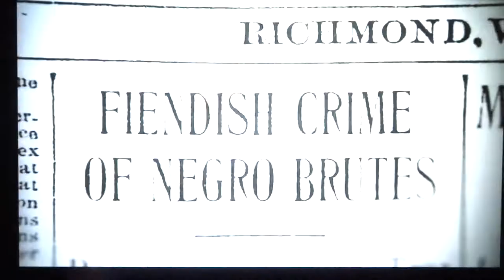13TH — Ava DuVernay | MASS INCARCERATION - 1st Prison Boom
The title of Ava DuVernay’s extraordinary and galvanizing documentary 13TH refers to the 13th Amendment to the Constitution, which reads “Neither slavery nor involuntary servitude, except as a punishment for crime whereof the party shall have been duly convicted, shall exist within the United States.” The progression from that second qualifying clause to the horrors of mass criminalization and the sprawling American prison industry is laid out by DuVernay with bracing lucidity. With a potent mixture of archival footage and testimony from a dazzling array of activists, politicians, historians, and formerly incarcerated women and men, DuVernay creates a work of grand historical synthesis. Now Streaming on Netflix.

The owner of this website, its administrators, or representatives will not be held personally responsible, nor liable for any damages, actual or consequential, for any posts by third parties which may violate any law.